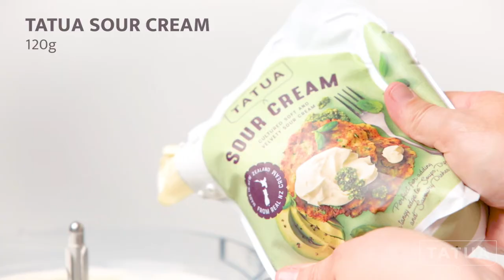Make Amazing Sour Cream Pastry from Scratch!